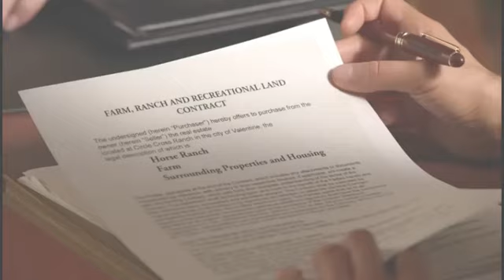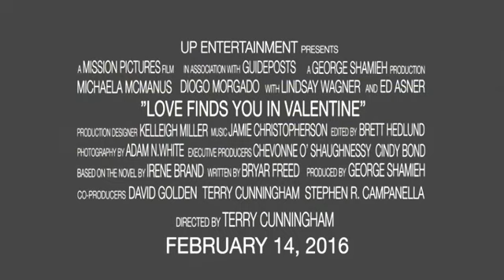Beth Hart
Music Video